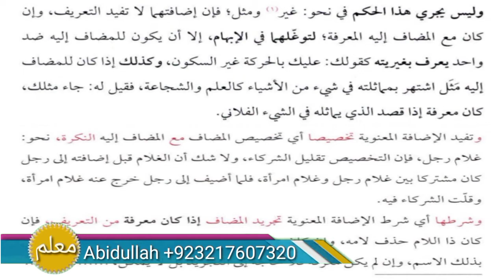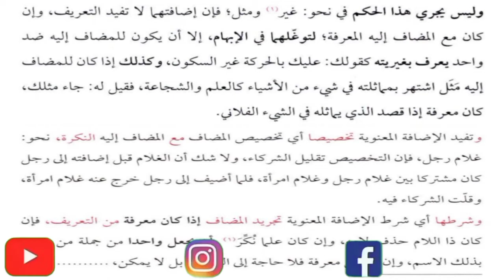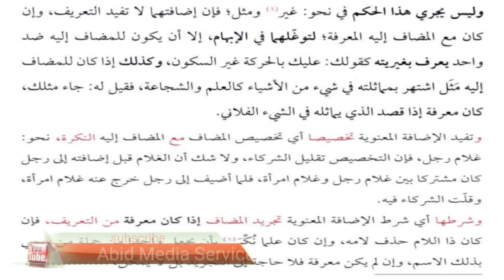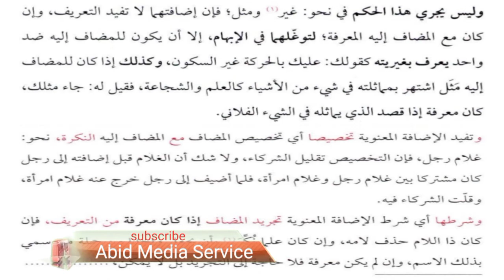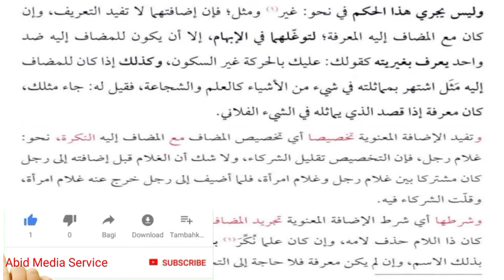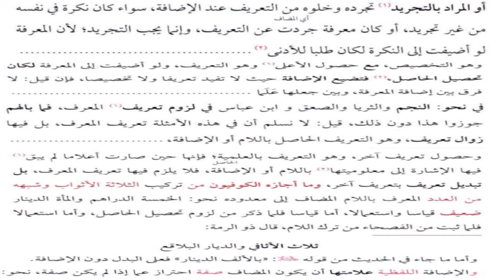sharah jami lectures #141 | شرح جامی لیکچرز | Arabic grammar | مثل اور غیر کی اضافت | Abidullah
At this time you will find on *Abid Media Service* a very simple and straightforward explanation of Dars Nizami's famous book *Kafiyah* Sharh *Sharh Mullah Jami* ,
*grammatical syntax*,
*research*,
*word translation*,
*grammatical rules*.

*==={Social Media}===*

*___WhatsApp___*
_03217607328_